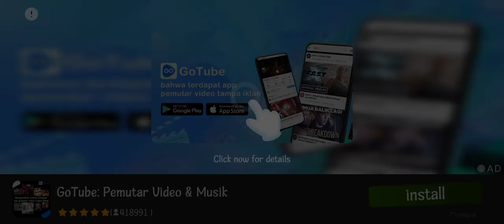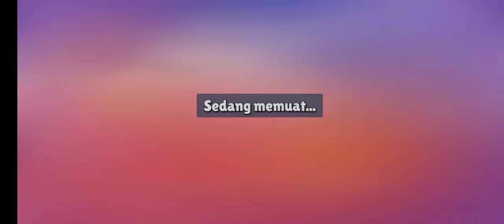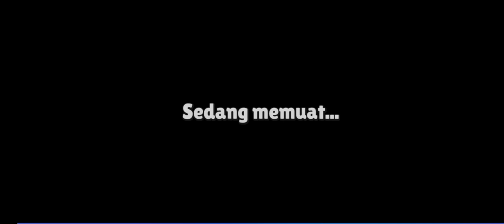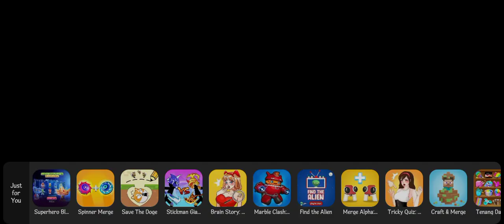𝙼𝚊𝚒𝚗 𝚂𝚝𝚞𝚖𝚋𝚕𝚎 𝙶𝚞𝚢𝚜 𝙿𝚊𝚛𝚝 1